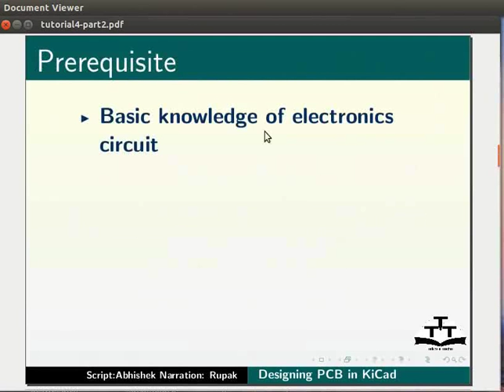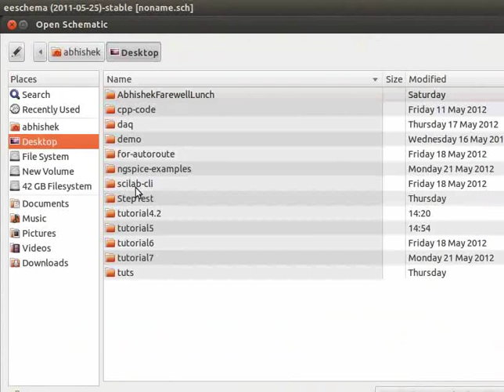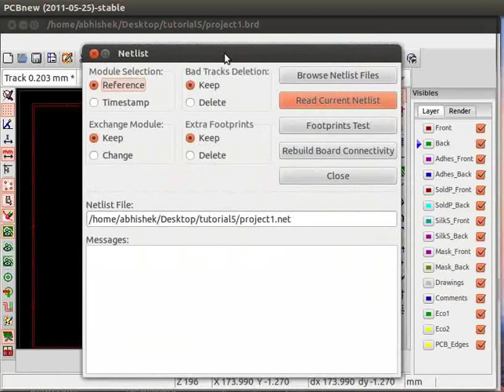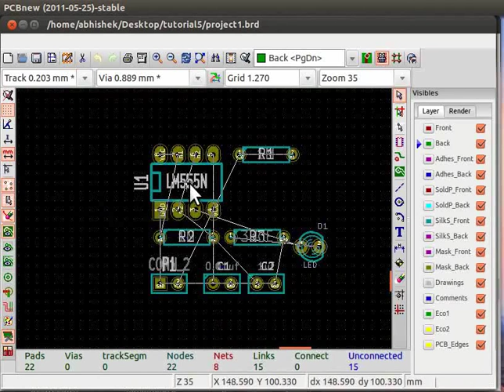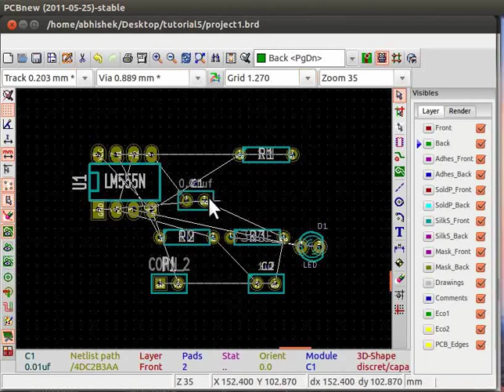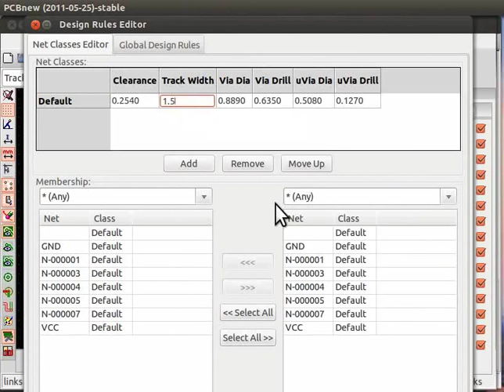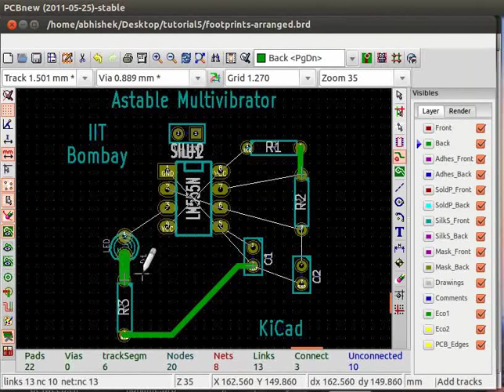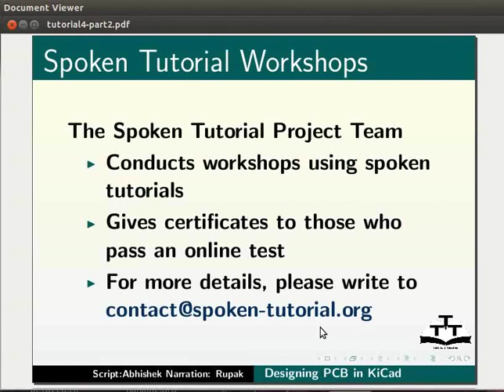Designing printed circuit board in KiCad - Bengali